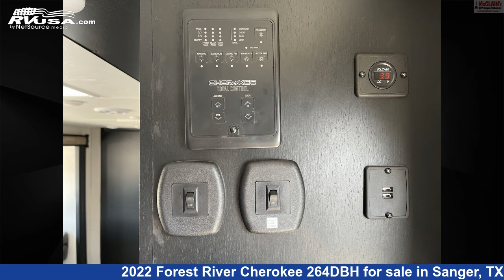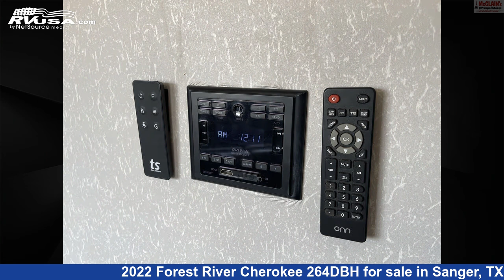Eye-catching 2022 Forest River Cherokee Travel Trailer RV For Sale in Sanger, TX | RVUSA.com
This 2022 Forest River Cherokee 264DBH is a Travel Trailer RV. It is located in Sanger, TX 76266 and is offered for sale by McClain's Longhorn RV. This Used Forest River.